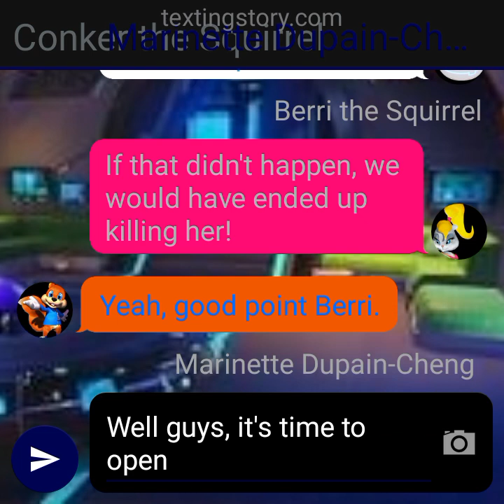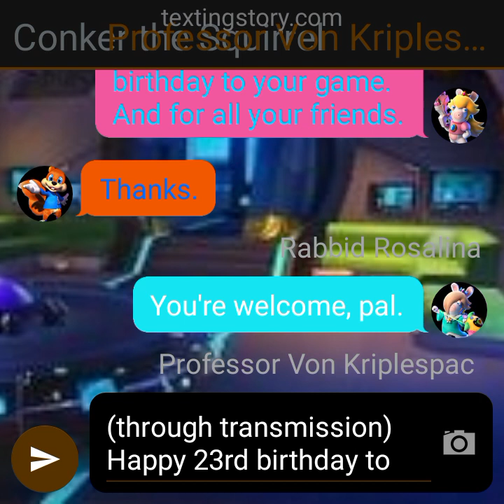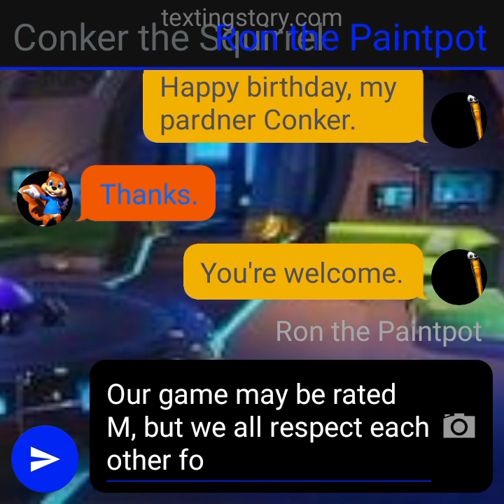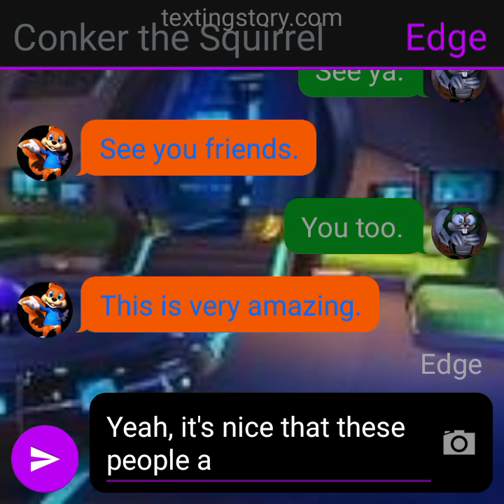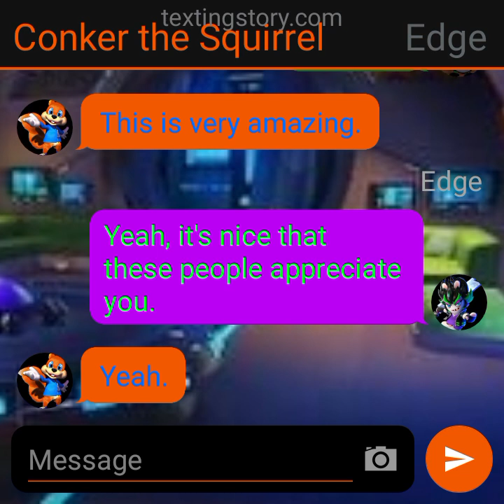Texting Story #441: (S6 E1) The 23rd Anniversary of Conker's Bad Fur Day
The Rabbids, Miraculous characters and even Conker are discussing about the 23rd Anniversary of Conker's Bad Fur Day (2001). Even the others of that game such as Marvin the Mouse, Franky the Pitchfork, and more wanted to talk to him.